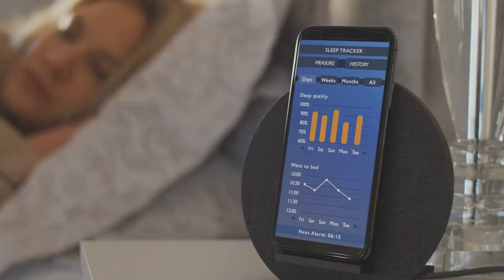Sleep Problems Cause Chronic Pain?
Discover how poor sleep could be fueling your chronic pain. Chronic pain affects millions worldwide, and new research from Australia is shedding light on an unexpected connection- sleep.